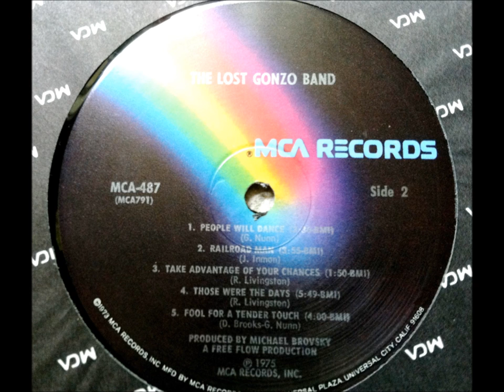Take Advantage Of Your Chances , Lost Gonzo Band , 1975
Written by Bob Livingston. Taken from the 1975 album "Lost Gonzo Band".